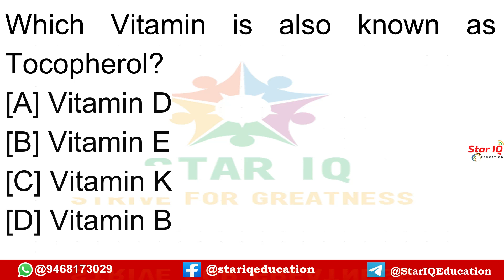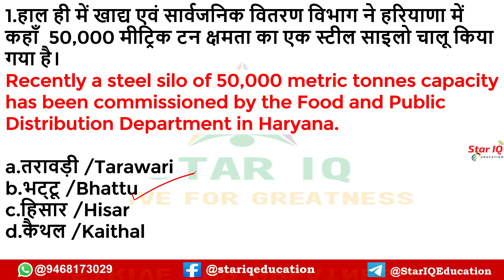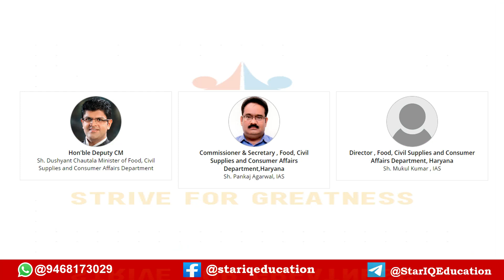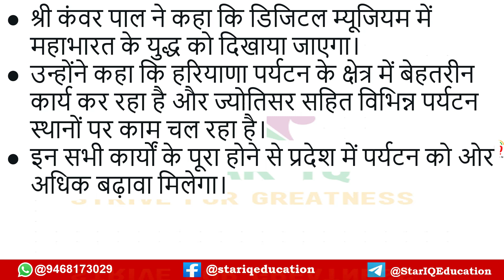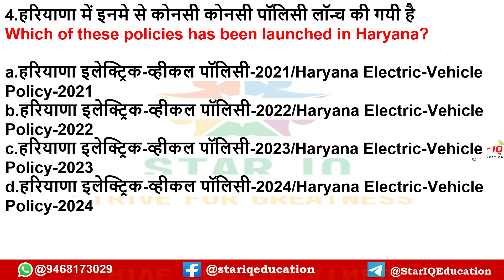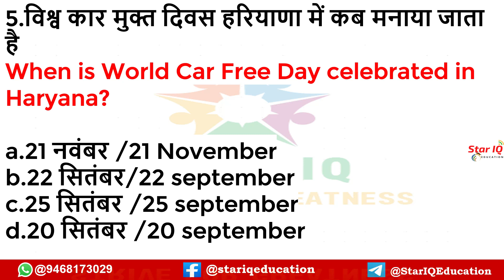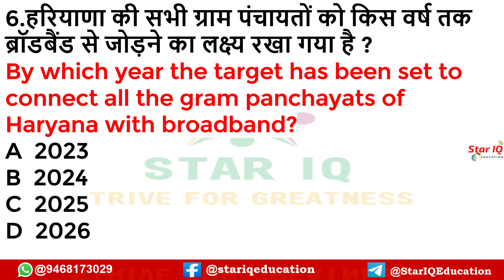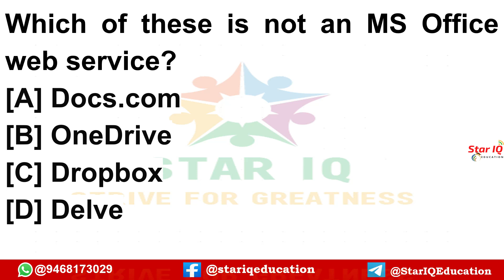Haryana CA # 867 || 22-23 September 2022 Haryana Current Affair|| Haryana current affairs 2022